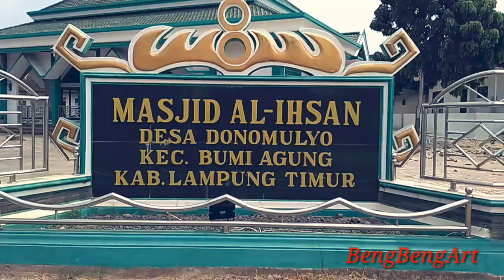Vlogg touring Cb ke Sekampung 1Dekade